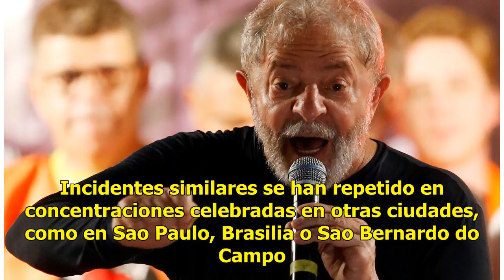Un fuerte operativo policial espera a Lula en la prisión ubicada en Curitiba - Televisa News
Un nutrido operativo policial espera la llegada de Luiz Inácio Lula da Silva a la ciudad de Curitiba, donde simpatizantes y detractores del expresidente han protagonizado escenas de tensión. Lula anunció que acatará la orden de prisión dictada por el juez Sergio Moro e ingresará en la cárcel, en Cur...

{hashtag}